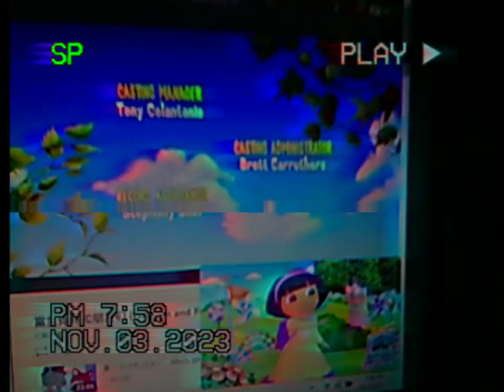Bendy Watches The Buzz On Maggie Credits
Fenton crackshell Doras Royal Rescue 2012 Part 4 April 11 2020